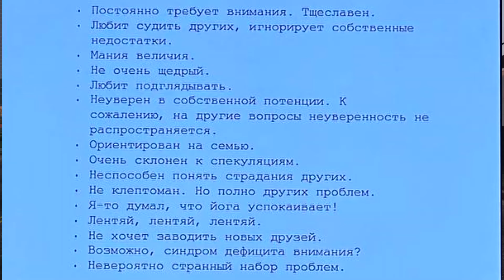Я ПРОШЛА GTA 5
Для крипто энтузиастов
Bitcoin TRC 20 - TSKX9UbHbALozFnFRKykjk294BKsq9apZD
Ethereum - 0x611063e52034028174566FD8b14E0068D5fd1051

Сегодня поговорим о GTA 5, которая вышла в 2013м году и до сих пор она невероятно потрясающая.